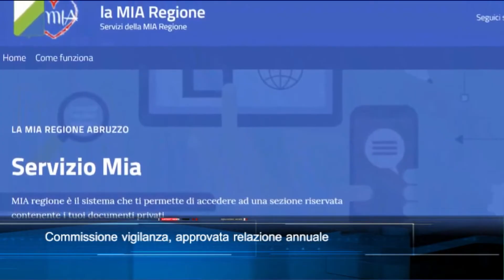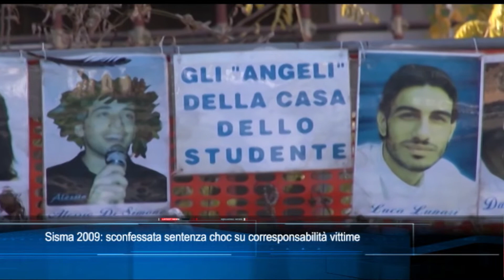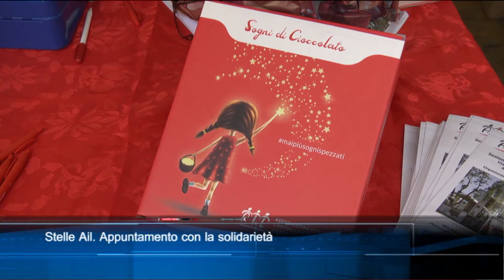TgSei Edizione delle 19 Giovedì 8 dicembre 2022